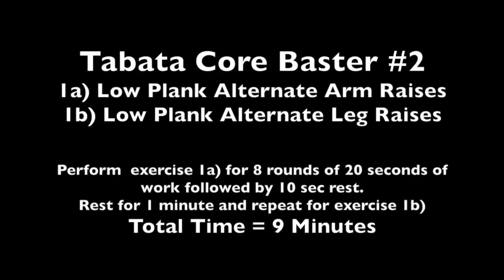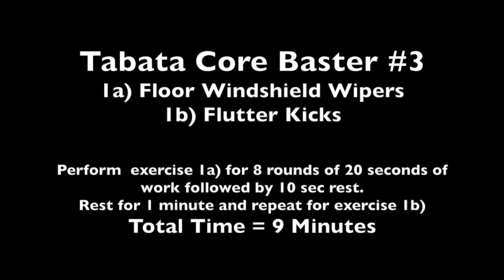Tabata Workout: Abs Circuit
Tabata Workout targeting the Abs and Core. In this video you see 3 workouts using the tabata protocol.

Get my soon to be release Tabata Bodyweight Blaster program for FREE when you grab you 37 programs Bodyweight Bundle

Once you order you will be added to the list and get sent the program March 29 2015